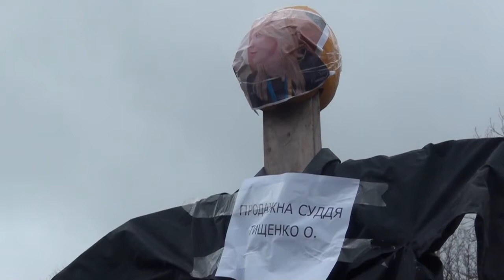Відповідь активістів на постанову апеляційного господарського суду